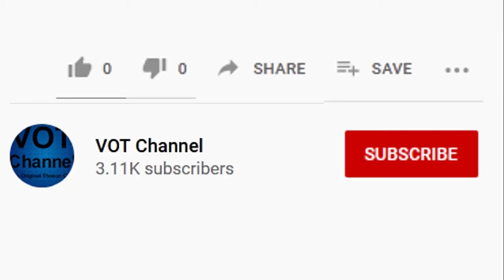ថ្ងែនេះទៅព្រែកអំពិលកន្លែងថ្មីដើម្បីស្ទូចត្រី | Fishing | វិធីស្ទូចត្រី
Fish Fish
Fishing Fishing
Fishing rod
Fishing gear
Fishing near me
Fishing videos
Fishing games
Fishing net
Fishing beach
Fishing terraria
Fishing hook
Fishing shop
Fishing store
Fishing online
fly Fishing
ថ្ងែនេះទៅព្រែកអំពិលកន្លែងថ្មីដើម្បីស្ទូចត្រីច្រកែង
ស្ទូចត្រីក្នុងទន្លេ
ស្ទូចត្រី
ទន្លេ
ស្ទូចត្រីក្នងសមុទ្រ
ស្ទូចត្រីសមុទ្រ
ស្ទូចត្រីក្រាញ់
ស្ទូចត្រីបឹង
ស្ទូចត្រីឆ្លាម
ស្ទូចត្រីច្រកែង
ស្ទូចត្រីប្រា
ស្ទូចត្រីពោ
ស្ទូចត្រីឆ្លាំង
ស្ទូចត្រីខ្មាន់
ស្ទូចត្រីនៅកំពត
ស្ទូចត្រីកន្ធរ